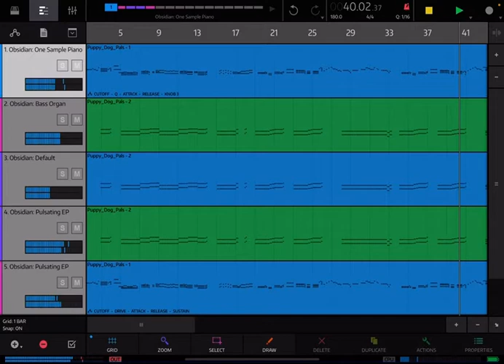Puppy Dog Pals: Theme Song - NanoStudio Cover